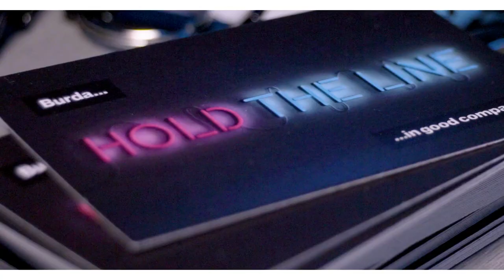DLD Campus Lecture 2019 Highlightfilm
Chris Boos, der Gründer und CEO von Arago, diskutierte am Montagabend bei der DLD Campus Lecture mit Stefan Winners, Digitalvorstand Hubert Burda Media, über Künstliche Intelligenz.